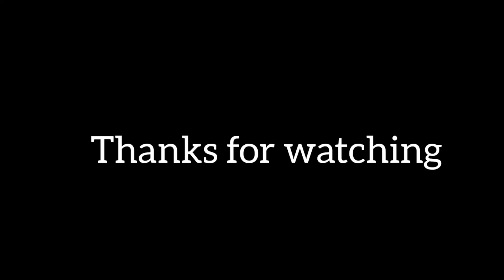My First Vlog❤ || New Location ||Packing Idea 💡|Assamese LunchThali